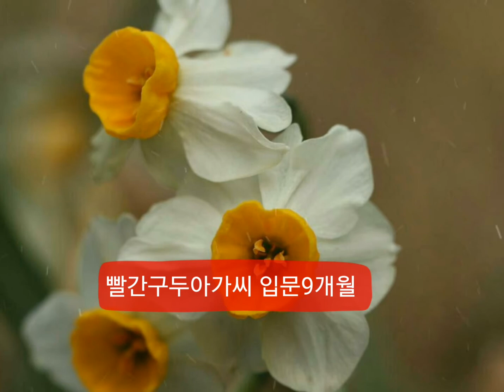빨간구두아가씨 장예선색소폰연주